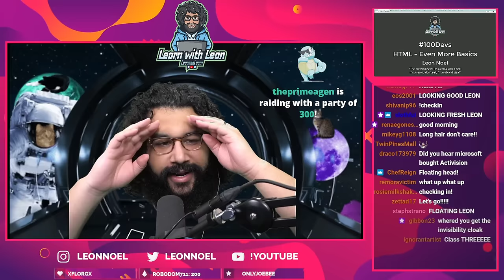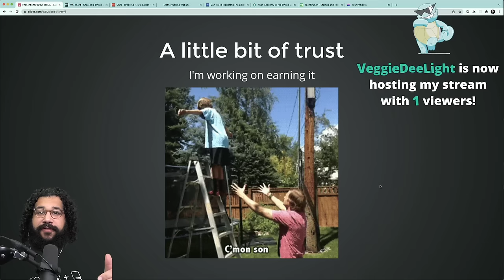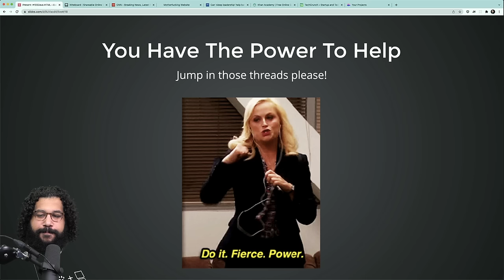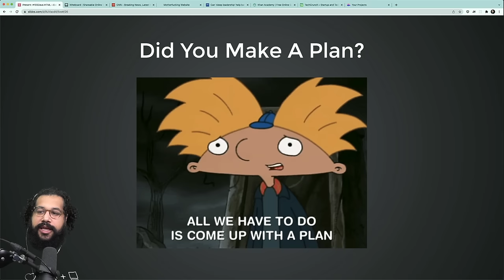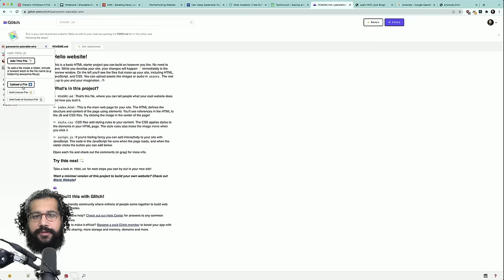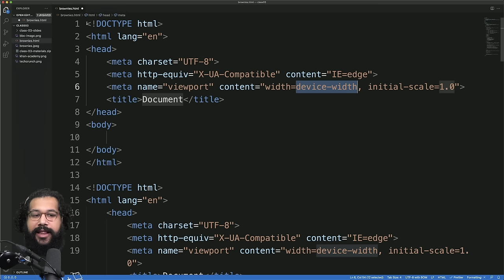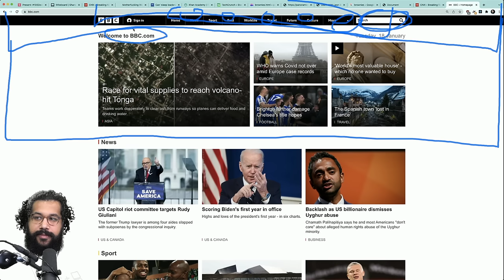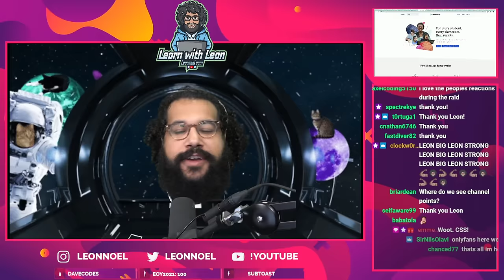Learn More HTML! Free Software Engineering Bootcamp (Class 03)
This is class three of a 30 week software engineering bootcamp being offered on Twitch for those affected by the pandemic. It is aimed at helping folx launch a new career in software engineering with a focus on web development!